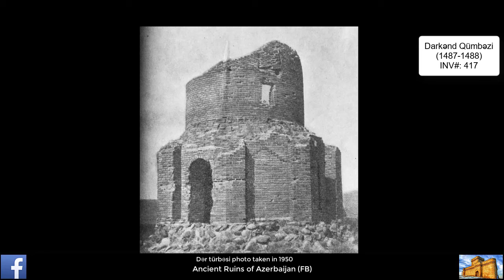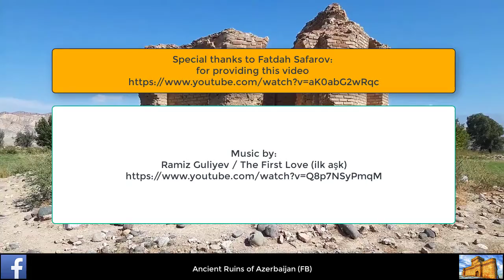#417 - Darkand Mausoleum/Darkənd Qümbəzi/Türbsi (1487-1488)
This mausoleum is located in Nakhichevan Autonomous Republic of Azerbaijan in Ordubad Region in the Dar Village.
An inscription (lost since 1950) reads:  Tomb of Sheikh ibn Juhanna (Şеyх ibn Cühənnа ) 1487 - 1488
Description in Azerbaijani( use Google Translate to read)